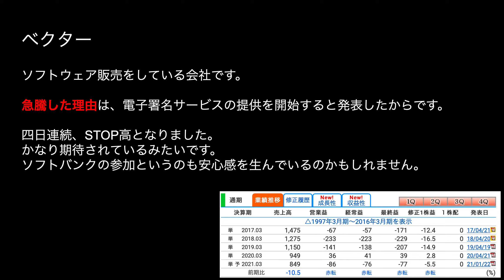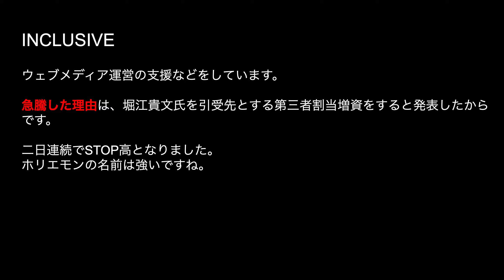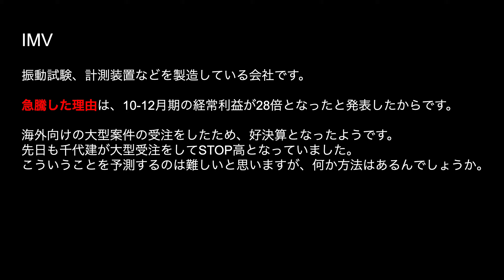2/21 急騰株Topix！ベクター、日東精工、INCLUSIVE、リミックスポイント、ダイヤモンドエレクトリックホールディングス、フィードフォース、IMVがSTOP高！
・投稿者
「お金を稼ぐ！」をテーマに、 投資家の もす が、投資にまつわる様々な情報を発信しています。

・ルール
空売りはしない
レバレッジ（借金）はしない

ベクター
日東精工
INCLUSIVE
リミックスポイント
ダイヤモンドエレクトリックホールディングス
フィードフォース
IMV